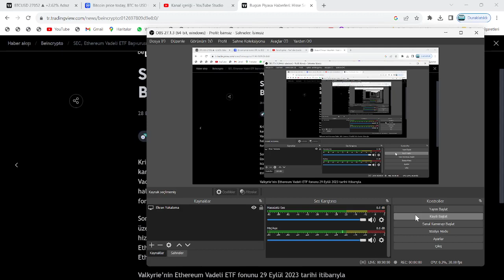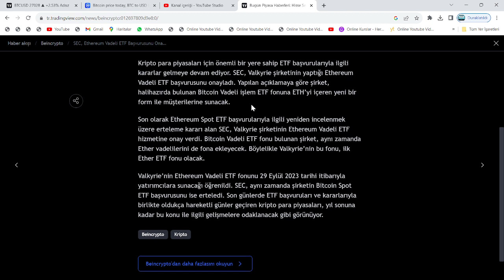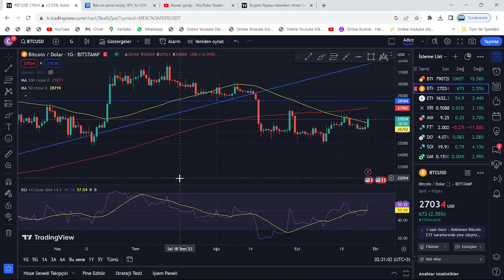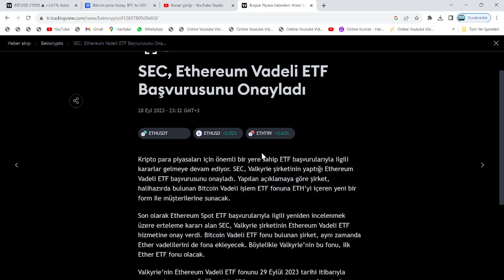TARİH: 29 EYLÜL!🚀GÜN BUGÜN!🔥SEC, XRP COİN'İ 200$'A UÇURACAK!🚀ETHEREUM VE RİPPLE, ABD'NİN OLUYOR...!🚀